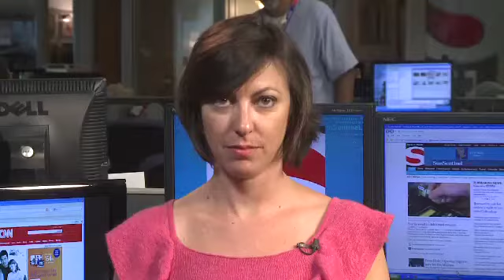White Tuna By Any Other Name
LIKE SUSHI? HOW DOES SNAKE MACKEREL SOUND? THAT JUST MIGHT BE WHAT YOU'RE EATING WHEN YOU ORDER UP WHITE TUNA.